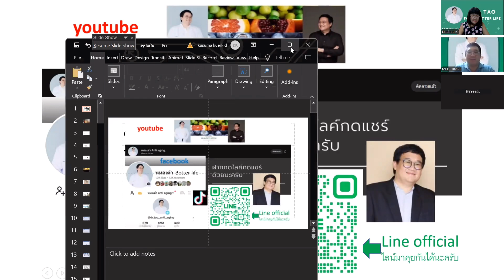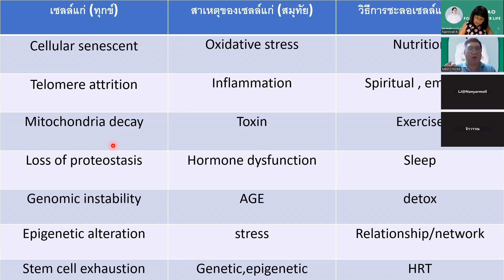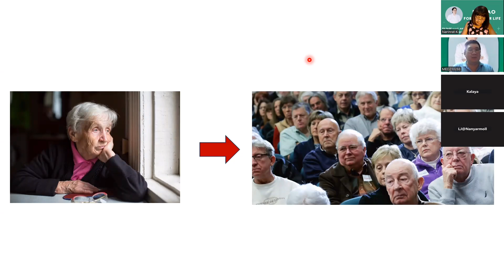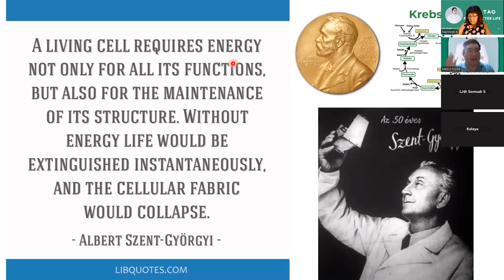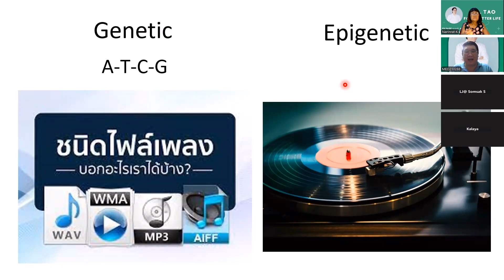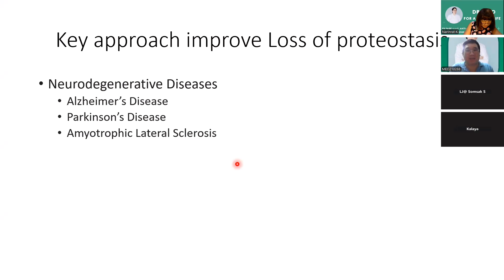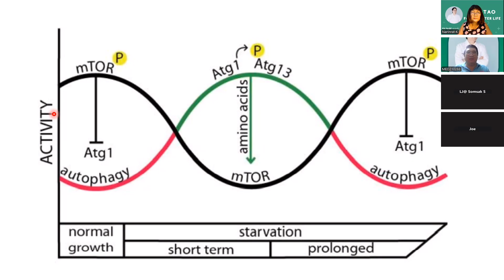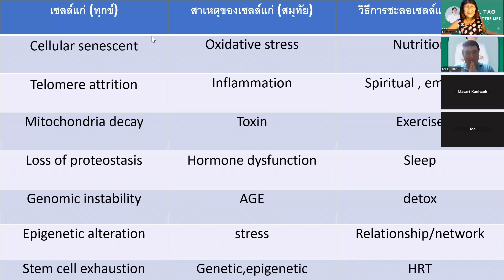ตกผลึก แก่นของศาสตร์ต้านชรา anti-aging อย่างครบถ้วน ที่ฟังจบแล้วนำไปใช้ได้จริง